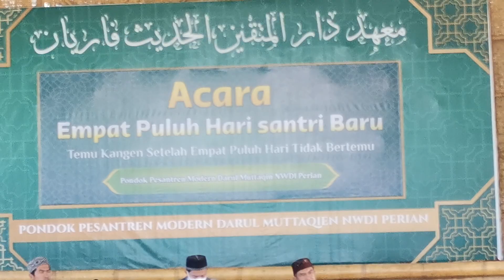Baca alqur an, santri alam modern perian